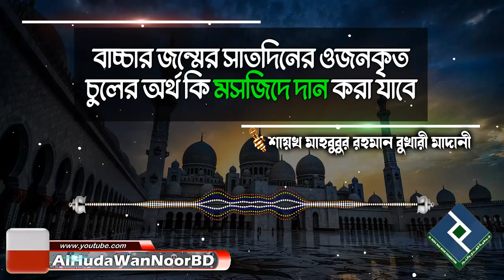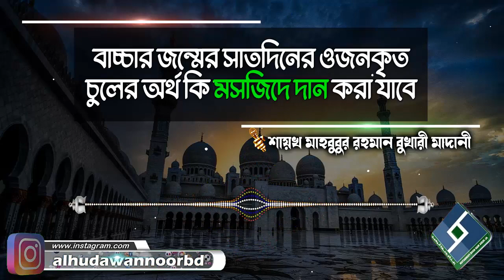বাচ্চার জন্মের সাতদিনের ওজনকৃত চুলের অর্থ কি মসজিদে দান করা যাবে│শায়েখ মাহবুবুর রহমান বুখারী মাদানী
Present by.
Al Huda Wan Noor Foundation
প্রশ্নঃ- বাচ্চার জন্মের সাতদিনের ওজনকৃত চুলের অর্থ কি মসজিদে দান করা যাবে
উত্তর দিয়েছেনঃ- শায়েখ মাহবুবুর রহমান বুখারী মাদানী